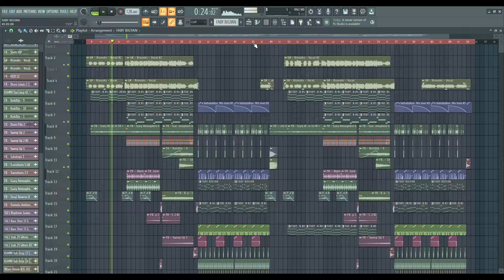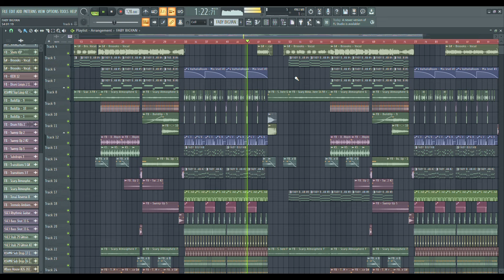HUGE BROOKS//VLUARR STYLE FUTURE//BASS HOUSE FL STUDIO TEMPLATE [SOBER REMAKE] | FLP Download!🔥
᛫ Synths:
- Serum

᛫ Third plugins you'll need to open the project file:
-Ozone
-Pro Q
-Camel Crusher
-OTT